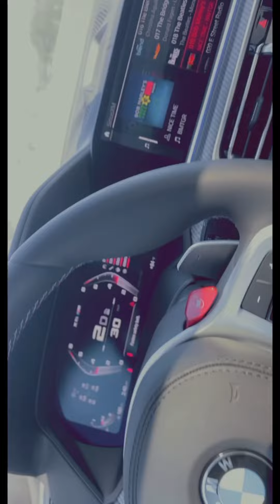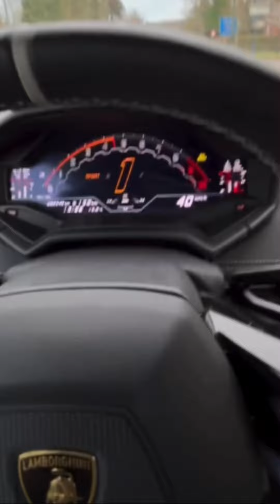Unlock Drift-Mode Lime Green BMW M5 200mp Top Speed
“Unlock Drift-Mode Lime Green 💚💚
BMW M5 200mp Top Speed 💨💨✅✅